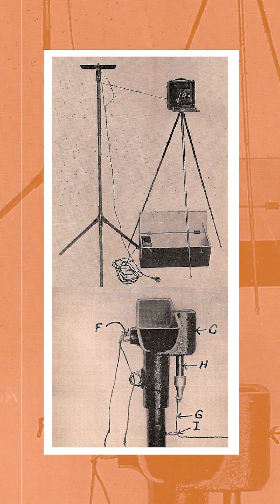تصَوَّر؟! كان ممكن صورة تقضي على حياة المصور!😧 📸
صَوَّر؟! 📸
سنة 1887 كان ممكن صورة واحدة تقضي على حياة المصور!😧
شوف الفيديو دة عشان تعرف القصة